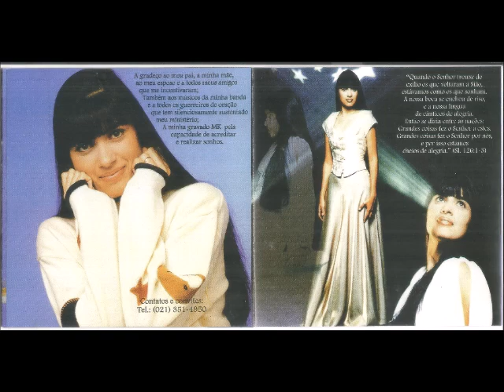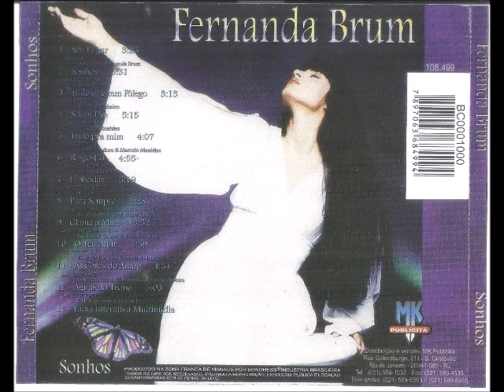Fernanda Brum 1997 Sonhos Sonhos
Cantor: Fernanda Brum

Álbum: Sonhos

Gravadora: MK Publicitá

Ano: 1997

Agradeço ao meu pai, a minha mãe, ao meu esposo e a todos meus amigos que me incentivaram; Também aos músicos da minha banda e a todos os guerreiros de oração que tem silenciosamente sustentado meu ministério; A minha gravadora pela capacidade de acreditar e realizar sonhos.

“Quando o Senhor trouxe do exilio os que voltaram a Sião, estávamos como os que sonham, A nossa boca se encheu de riso, e a nossa língua de cânticos de alegria. Então se dizia entre as nações; Grandes coisas fez o Senhor a estes, Grandes coisas fez o Senhor por nós, e por isso estamos cheio de alegria.” (Sl. 126: 1-3).

01 – Seu Lugar
Emerson Pinheiro & Fernanda Brum

02 – Sonhos
Raquel

03 – Tudo Que Tem  Fôlego
Emerson Pinheiro

04 – Sejam um
Marcelo Manhães

05 – Tudo Pra Mim
Josué Teodoro & Marcelo Manhães

06 – Respostas
Davi de Moura

07 – El Shaday
Raquel

08 – Para Sempre
Emerson Pinheiro & Daniel Oliveira

11 – As Cores do Amor
Emerson/Fernanda Brum & Marina

12 – Águas do Trono
Fernanda Brum e Geazer Jr.

FICHA TÉCNICA

GRAVADO:
Mk Studios no inverno de 97

TÉCNICOS DE GRAVAÇÃO:
Carlson Barros
Gerê Fontes

TÉCNICO DE MIXAGEM:
Carlson Barros

TÉCNICO DE MIXAGEM NAS MUSICAS “TUDO QUE TEM FOLEGO” E “PARA SEMPRE”:
Gerê Fontes

PRODUÇÃO E ARRANJOS:
Emerson Pinheiro

TECLADOS:
Emerson Pinheiro

BATERIA:
Bebeto Olicar

BAIXO:
Ronaldo Olicar

VIOLÕES E GUITARRA BASE:
Daniel Oliveira

GUITARRA SOLO:
Claudio Gurgel

PERCUSSÃO:
Sidney Amaro

SAX ALTO:
Marcos Bonfim

TRUMPETE:
Leandro

SAX TENOR:
Lamir

TROMBONE:
Jaime

VOCAL:
Kades Singers
Eyshila

MATERIZAÇÃO:
Toney Fontes

FOTOS:
Dario Zalis

ARTE FINAL:
MK Publicitá